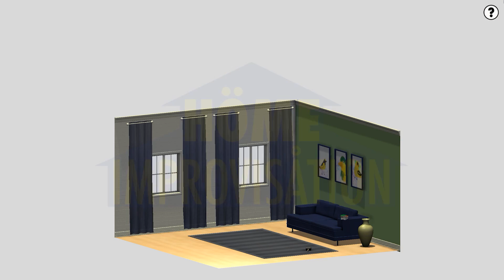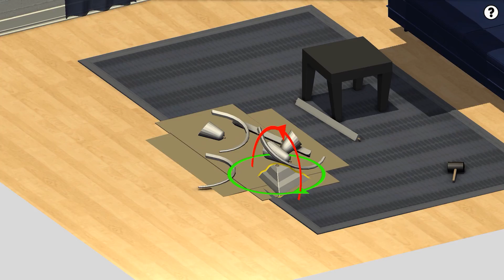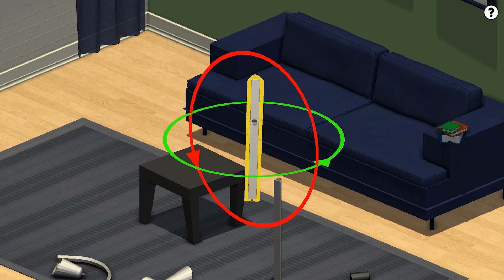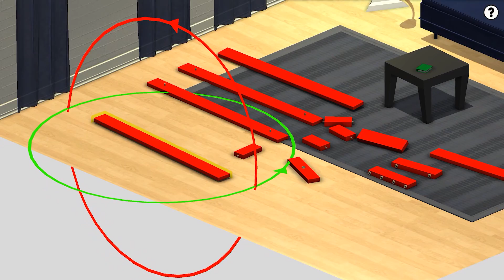Home Improvisation - Ikea Game Simulator [ 60fps ]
Home Improvisation is a game about building crazy modular furniture. It is playable solo or with up to 4 friends working together. You can try to build the furniture correctly, or you can make new and terrifying furniture creations. The choice is yours!